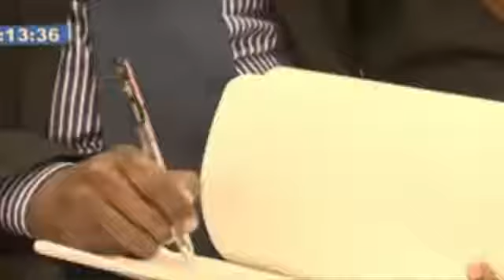እውነት ከልብ ተጸጽተው ነው ይህ ሁሉ የይቅርታ ናዳ ወይስ የማምለጫ ዘዴ ናት? የሰሞኑ ኢህአዴግ ይቅርታዎችና ፋይዳቸው 5 jan 2018